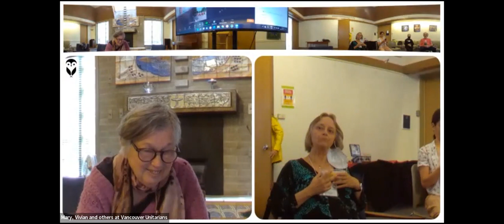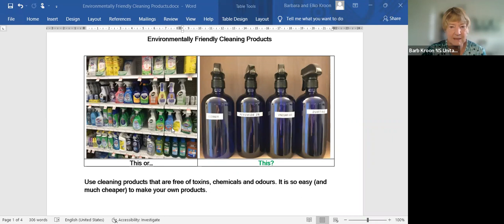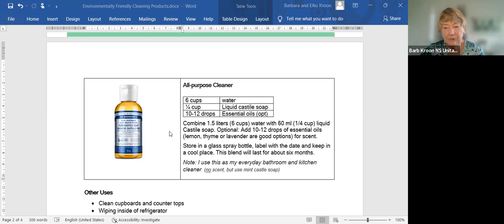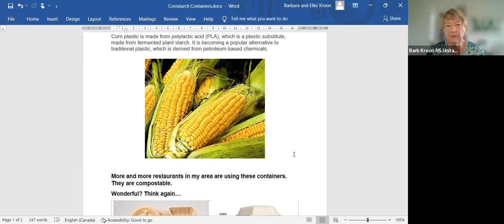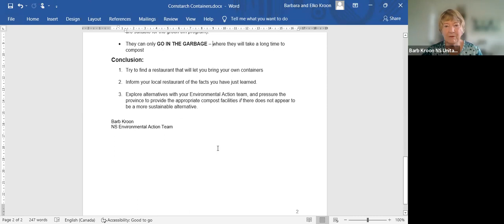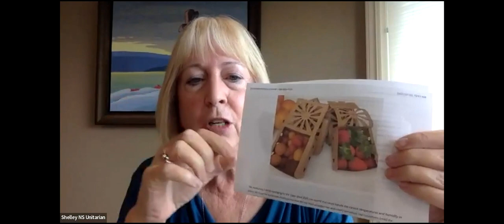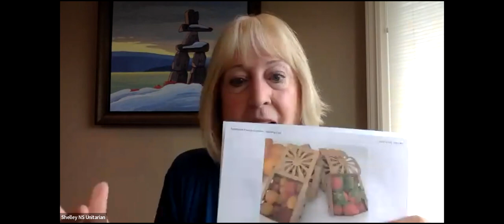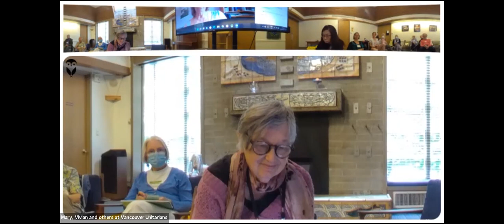Metro Vancouver Unitarian Zero Waste Forum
July 3, 2022 - Vancouver Unitarians forum with representatives from all four Metro Vancouver Unitarian congregations.